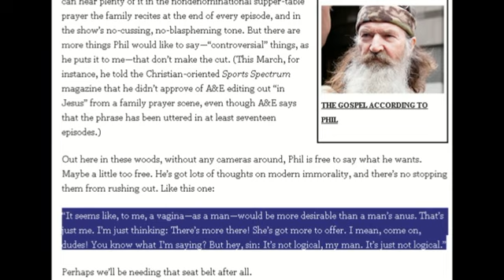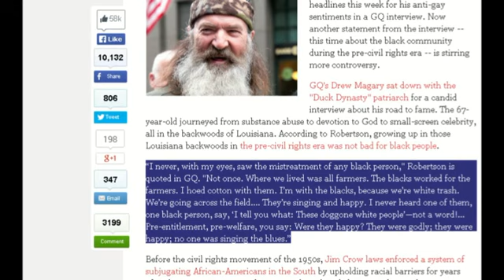My thoughts on Phil Robertson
Homophobic, possibly racist, and he gets a TV show of his very own!
I don't want him to have a show, I don't like the fact that someone like this has such a big following. But, the decision to fire or keep him was completely up to A&E, and I only think they kept him because he rakes in the ratings, not because they agree with him. Or, at least, I HOPE that's why.